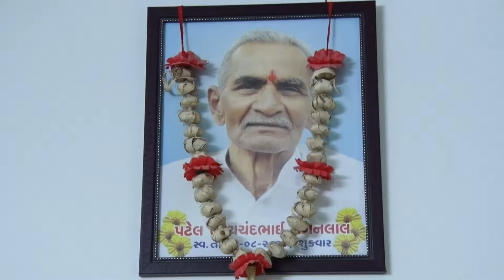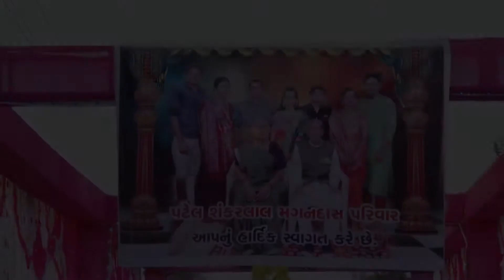Wedding Highlight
Nishith  & Jeenal